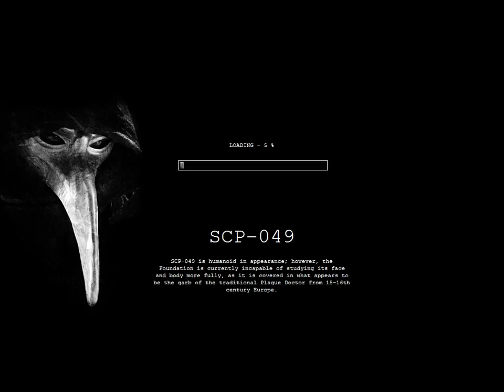SCP Containment Breach 002-Das gleiche Pech wie Durchfall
Wieder nix..Egal weiterer Versuch..Es wird schon oder nicht.Lasst euch Überraschen

Schaut meine Playlist an.Es lohnt sich